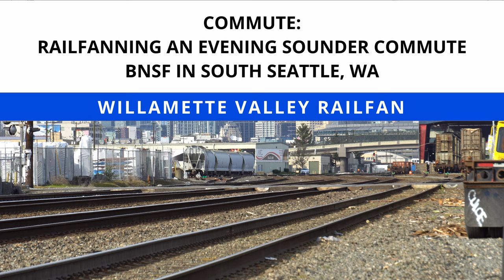(4K) Commute: Railfanning an evening Sounder commute on the BNSF in South Seattle, Washington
Commuter rail is one of the many options for travel in the Puget Sound region of western Washington State.  The Sounder trains have been running now for 21 years, weaving in and out of traffic on the BNSF between Everett and Tacoma.  One spring afternoon I set up my cameras and catch the action just south of downtown Seattle.

Equipment used in this video:
Panasonic G7 with 12-60 F3.5-5.6
Panasonic G7 with 45-150 F3.5-5.6
Sony A7III with Sigma MC-11 & Canon 17-40 F4L